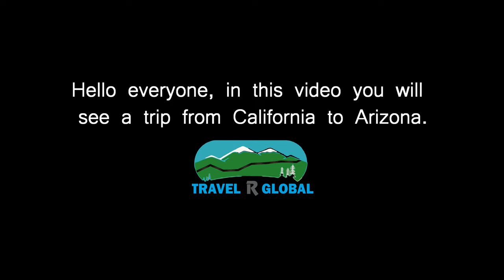Palm Springs California to Phoenix Arizona